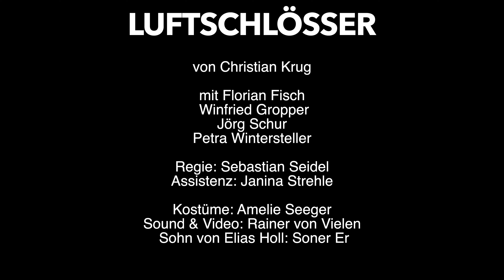LUFTSCHLÖSSER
Make Augsburg Great Again

von Christian Krug

mit Florian Fisch, Winfried Gropper, Jörg Schur und Petra Wintersteller

Regie: Sebastian Seidel, Assistenz: Janina Strehle

Kostüme: Amelie Seeger, Sound & Video: Rainer von Vielen, Sohn von Elias Holl: Soner Er

Turbulente Zeiten in Augsburg. Der Kulturreferent plant eine Sensation, die weltweit für Schlagzeilen sorgen soll. Ganz nebenbei strebt er den Posten des Oberbürgermeisters an. Dafür braucht er fähige Personen um sich herum: Eine Marketingfrau, ein Journalist und ein Professor stehen ihm zur Seite. Doch wie soll der Coup gelingen? Welche historische Sau soll durchs Dorf getrieben werden? Fugger, Luther, Mozart, Schaezler, Brecht, Diesel oder etwa Roy Black? Alles längst alte Hüte, mit denen im Jahr 2023 nichts anzufangen ist. Doch einer feiert seinen 450. Geburtstag: Elias Holl, der Erbauer des Augsburger Rathauses. Aber wer außerhalb von Augsburg kennt Elias Holl? Und wurde der nicht während des 30-jährigen Krieges als Stadtbaumeister entlassen? Eine unglaubliche Entdeckung soll die Bauwerke von Elias Holl und damit Augsburg in aller Welt bekannt machen.

Eine bissig-satirische Komödie voll schwäbischer Ironie über Augsburger Größenwahn.

Gefördert durch REGIO AUGSBURG TOURISMUS GmbH